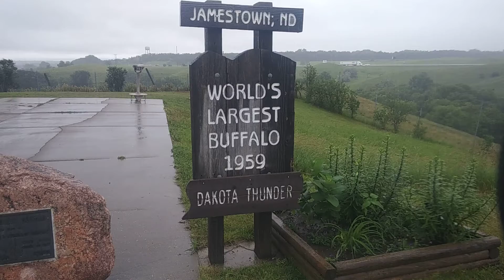Road Warrior Tour! North Dakota